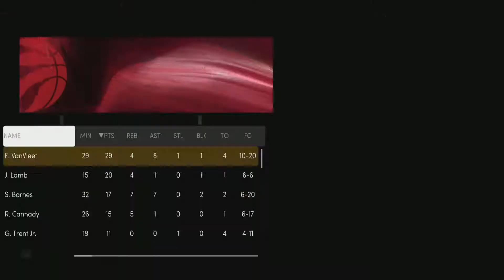I dropped 50 on Toronto